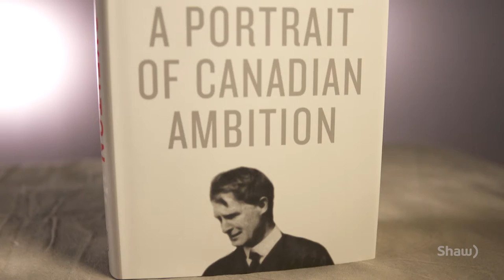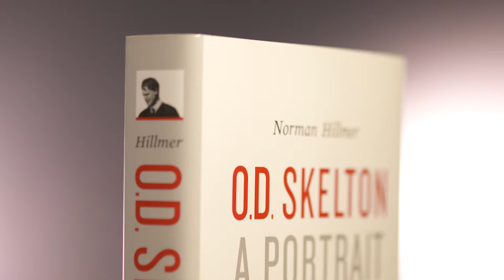Norman Hillmer on O.D. Skelton: A Portrait of Canadian Ambition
Shaughnessy Cohen Prize for Political Writing nominee Norman Hillmer talking about his book O.D. Skelton: A Portrait of Canadian Ambition. With commentary from three members of the prize jury (Tim Cook, Robyn Doolittle, and Antonia Maioni) and Senator Peter Harder providing an introduction.